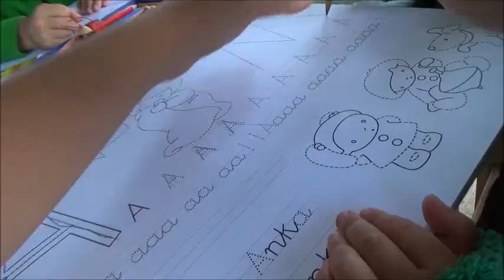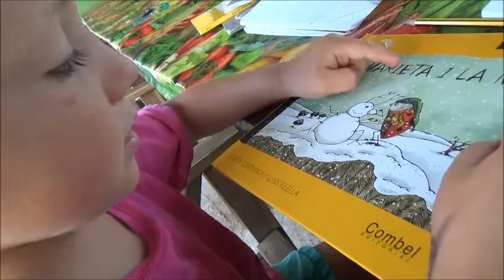feines d'estiu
Descripción